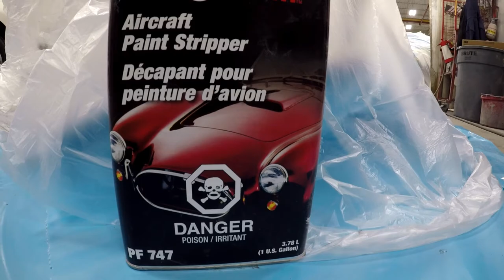SUBARU EPS1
IF YOU GET ANYTHING FROM MY VIDEOS PLEASE BUY SOME HOODIES,T-SHIRTS AND MORE HERE!

Watch some white pearl tips here!
A HEVILYTREE SAPPED AND STONE CHIPPEDHOOD

WATCH ME PAINT MY FIRST BMW I8 PAINT JOB
WATERBASED TWO TONE"

BLOWER
IF YOU NEED ONE OF THE BLOWERS LIKE THE ONE I USE YOU CAN PURCHASE ONE FOR $25 USD,  SHIPPING ON ME!

IF YOU TYPE IN THIS HASHTAG motivatedpainters on youtube you will be able to see ALL MY VIDEOS!! CHANCES ARE YOU HAVEN'T SEEN THEM ALL AND I KNOW THAT YOU WILL GET TONS OF VALUE FROM LOOKING THROUGH THEM!

IF YOU ARE NOT FOLLOWING ME ON INSTAGRAM YOU ARE MISSING OUT!

MOTIVATED PAINTERS AS IS WOULDN'T BE POSSIBLE WITHOUT which is where I have worked for a decade now!

Camera 1
Camera 2